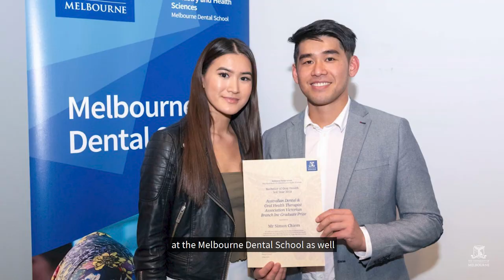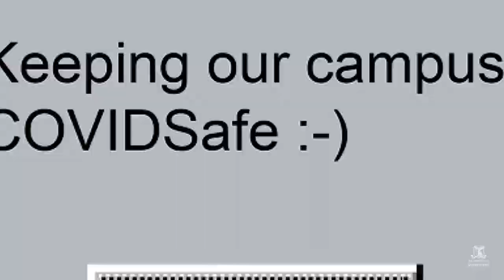(Vlog) Meet Joanna from the Bachelor of Oral Health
Meet some of the brightest smiles from the Melbourne Dental School 😁✨

As a Bachelor of Oral Health student you'll develop all the scientific, theoretical and clinical skills to practice in oral health therapy — which includes careers as both dental hygienist and dental therapist.

You will learn alongside dental students at the Melbourne Dental School in a high-tech clinical setting. You will also have the opportunity to undertake placements in metropolitan clinics and rural areas.